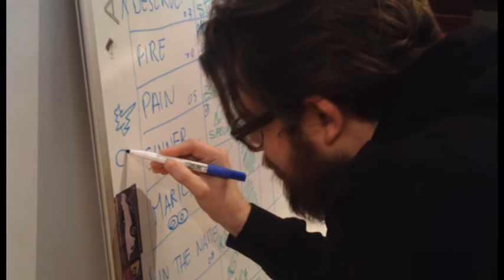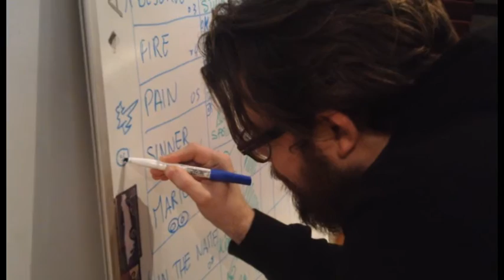Existance - Recording bass ("Breaking The Rock" sessions - 2016)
Studio sessions for the upcoming album "Breaking The Rock"